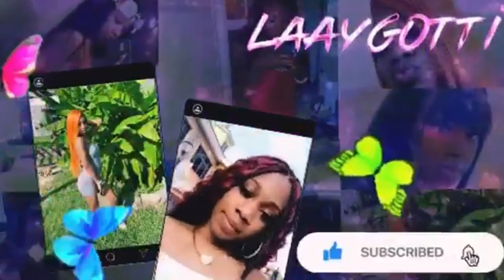TRY NOT TO LAUGH CHALLENGE 😂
In Today's video me and my cousin did the try not to laugh challenge😂😂. I hope y'all enjoy this video 💓